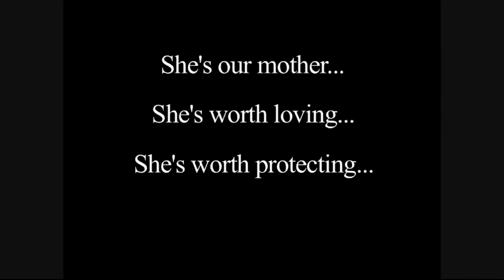Svet za oponou X - Ján Šlinský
Talk show časopisu Zem & Vek - Svet za oponou, 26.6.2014, Malá scéna, Bratislava.
Hosť Ján Šlinský,  ekologický pestovateľ zeleniny, okrem iného rozpráva aj o tom, či sa zelenine darí viac v ľavotočivých, alebo pravotočivých špirálach.